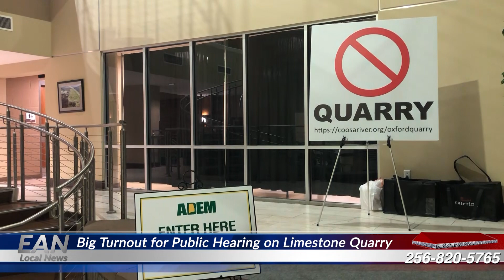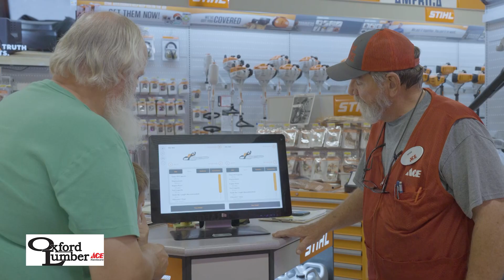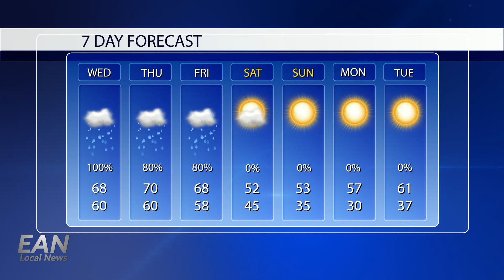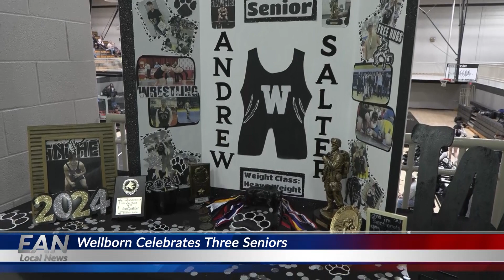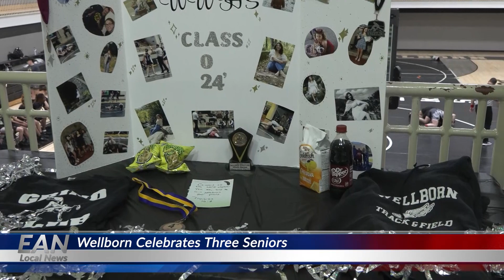Big Turnout for public hearing about proposed limestone quarry.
4 in custody due to undercover operation in Oxford targeting adults who were attempting to solicit sexual contact with minors.  Northeast Alabama Bicycle Association now has a place to call home. More local news here. Wet weather for the rest of the week, but sunshine is near. More about that here. Senior night for 3 Wellborn Wrestlers, and more local sports right here!